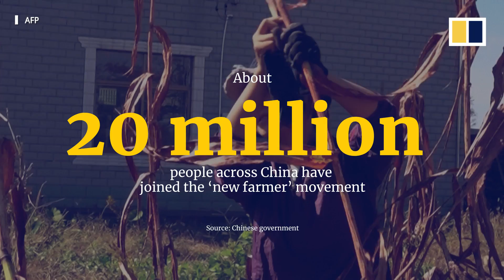Millions of Chinese millennials become ‘new farmers’ to look for the meaning of life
Around 20 million people in China have joined the “new farmer” movement, according to the Chinese government. The mostly young Chinese professionals, having grown tired of the hustle and bustle of daily life, are reportedly looking for deeper meaning to their existence. Shrinking social mobility and a widening wealth gap in society are also pushing more young people to trade the rat race for the simpler joys they find on the farm.

Related story:
‘What am I living for?’: the Chinese millennials returning to the land